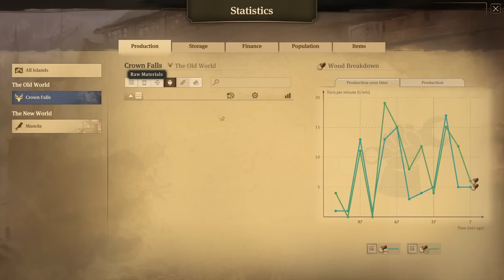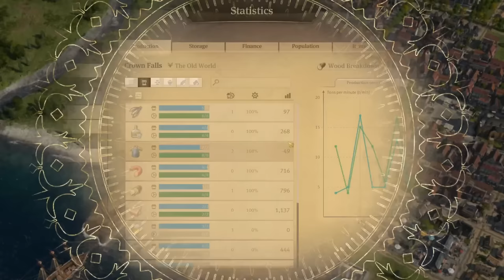BEST NEW WORLD START!! - Anno 1800 MEGACITY Beauty Build | Part 3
Building a MEGACITY metropolis on Crown Falls BUT in the Old World with a custom Old World map mod! Part guide, part tips & tricks, all the fun of a let's play and a lot of work ahead of us! Let's hit 1 MILLION population!

Mods Used:
The Cape Trelawney Experience
No Sunken Treasures Session (Serp)
Increased Golden Ticket Rewards
Picturesque City
Passage Charts
AI Shipyard
Jakob's City Variations
[Skin Pack] Old Town Extended
Tramp Steamer
Electric Lighting
Arctic Quay
Buildable Salvagers
Quay Streets for Enbesa & Arctic

Anno 1800 combines beloved features from 20 years of Anno history. It delivers a rich city-building experience, including a story-based campaign, a highly customizable sandbox mode, and the classic Anno multiplayer experience. Anno 1800 will see the return of beloved features such as individual AI opponents, shippable trade goods, randomly generated maps, multi-session gameplay, items, and more.